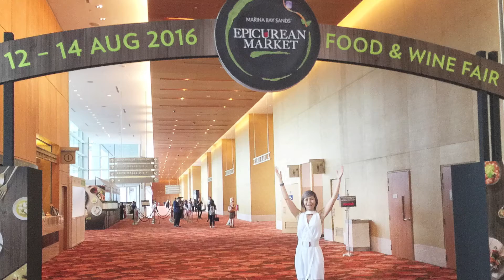EPICUREAN Market 2016 @Marina Bay Sands -Sky on 57 by Justin Quek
Check out Chef Justin Quek's dishes at the EPICUREAN Market 2016 @Marina Bay Sands!